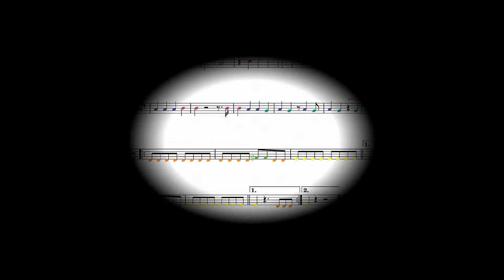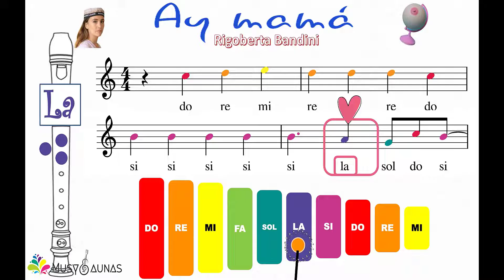RIGOBERTA BANDINI: ¡AY, MAMÁ!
Paula Ribó González es el nombre real de la cantante Rigoberta Bandini. La artista catalana participó en el BENIDORM FEST, para la elección de la canción representante de España en el festival de EUROVISIÓN.
Partitura para flauta de la canción "AY, MAMÁ".